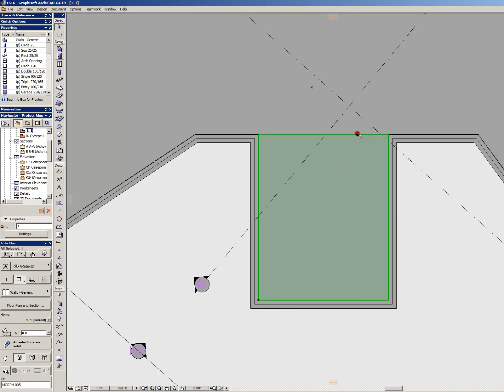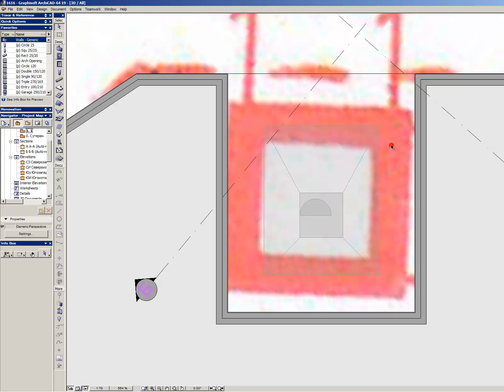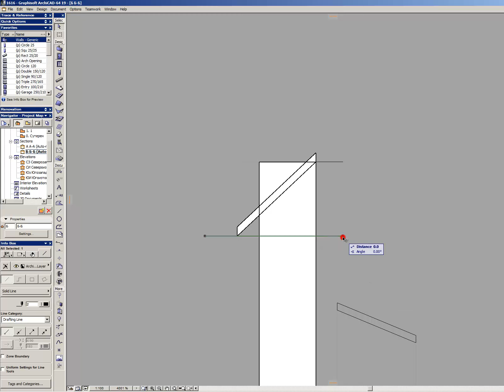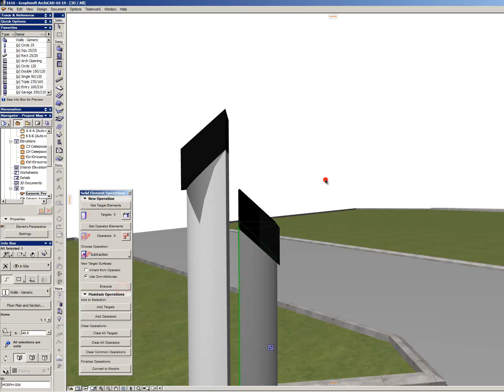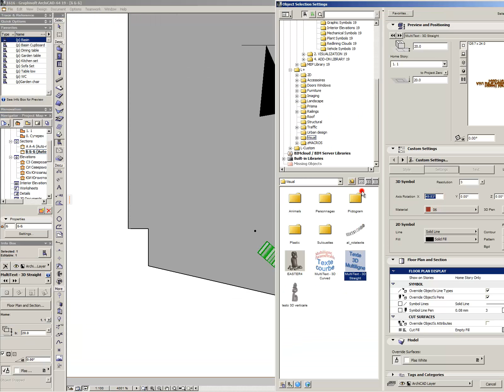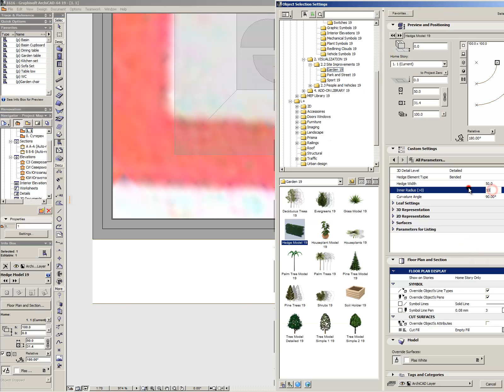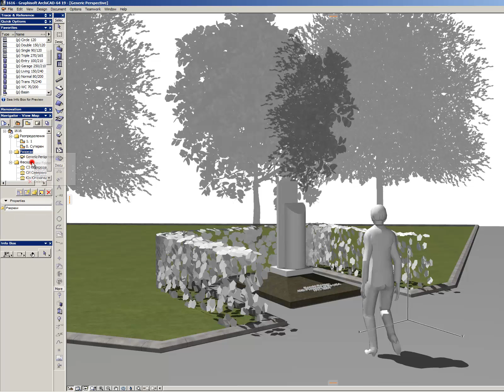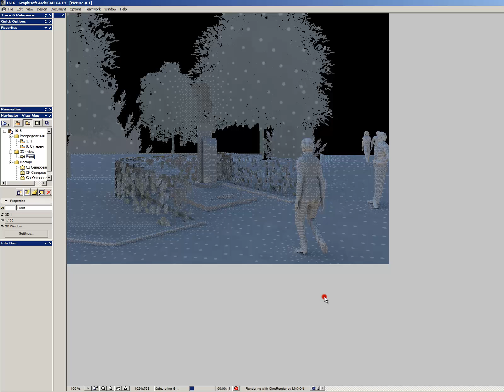Using morph for Sculpture Modelling, Exterior Landscape Rendering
Today I describe how to make exterior rendering of sculptural forms. For the sculpture itself, we are using the Morph Tool. Relatively new(it was added in Archicad 16), it is flexible and fast at the same time. Next, we add some landscape elements and people and make the image.
Programs used: Archicad 19
Programs used for video: Adobe Photoshop CS 6, Camtasia Studio 8
Author: Nicola Lalev from Archistyle (Archpro)
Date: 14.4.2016